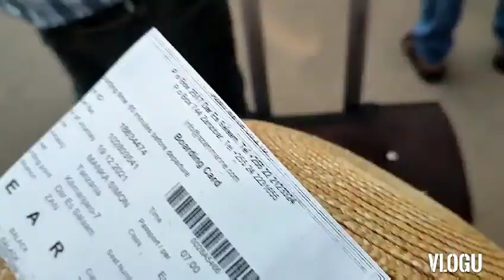SO THIS IS ZANZIBAR..!! ( Zenji Vlog1)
It is my fourth time in Zanzibar but it always feels like the first time, so now I decided to take you on a journey with me in this beautiful island in the most Eastern part of Tanzania.